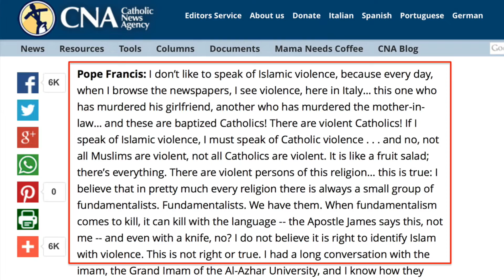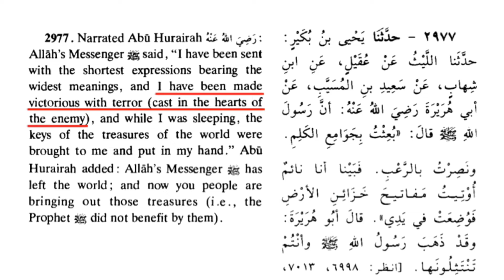What Pope Francis Needs to Know about Islam (David Wood)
Pope Francis was recently asked about violence in Islam. The Pope replied: "I don’t like to speak of Islamic violence, because every day, when I browse the newspapers, I see violence, here in Italy… this one who has murdered his girlfriend, another who has murdered the mother-in-law… and these are baptized Catholics! There are violent Catholics! If I speak of Islamic violence, I must speak of Catholic violence . . . and no, not all Muslims are violent, not all Catholics are violent. It is like a fruit salad; there’s everything. There ARE violent persons of this religion… this is true: I believe that in pretty much every religion there is always a small group of fundamentalists.

Fundamentalists. We have them. When fundamentalism comes to kill, it can kill with the language -- the Apostle James says this, not me -- and even with a knife, no? I do not believe it is right to identify Islam with violence. This is not right or true." Is this a fair response? In this video, David Wood examines an important difference between violence in Catholicism and violence in Islam.

For more on jihad, be sure to watch these videos by David Wood: "Three Stages of Jihad"